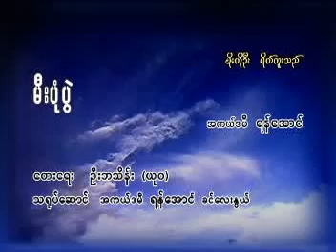မီးပံုပြဲ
myanmar song   ,  ရန္ေအာင္